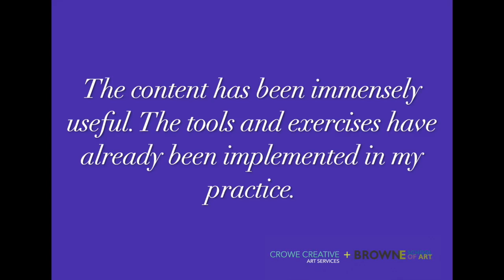Bridge: A Pracademic approach to Building Scaffolding For Your Art Practice. - with Deborah Crowe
'Bridge', with Deborah Crowe @Browne School of Art is a course run over 2 terms that is designed to help you develop and accelerate your art practice. The core aim is to build robust research and contextual base that underpins your work. This may form a pathway towards undertaking academic study or further education. The course is designed to provide you with practical tools, frameworks and strategies towards developing research skills, self-directed practice, critical and independent thinking skills, advanced practical skills, writing skills, and building knowledge and confidence in the articulation about the ideas you are developing, and how your practice relates to contemporary visual art.